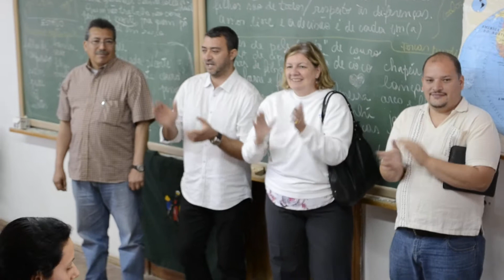Comitiva da Venezuela visita Instituto de Educação do MST (ITERRA), em Veranópolis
Uma comitiva venezuelana composta pelo deputado Saul Ortega, a deputada e ex-ministra do Meio Ambiente Ana Elisa Osorio, o assessor parlamentar Sergio Quintero, a secretaria da embaixada em Brasília Raquel Maracay e o conselheiro da embaixada em Brasília Carlos Ron, esteve em Veranópolis, na serra gaúcha, para conhecer o trabalho educacional desenvolvido no Instituto que foi construído pelo Movimento dos Trabalhadores Rurais Sem Terra (MST), o Iterra. A comitiva foi homenageada por um grupo de alunos da juventude rural.